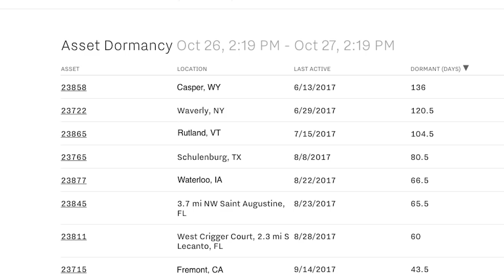Introducing the Samsara AG24 IoT Asset Gateway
Introducing the AG24 by Samsara, an all new Internet of Things (IoT) asset gateway purpose-built for large assets like dry-van and refrigerated trailers, heavy equipment, and high-value mobile assets.

The AG24 integrates seamlessly with Samsara’s cloud-based data platform and brings connectivity and data to remote, hard-to-track assets.

Benefits and features include:
- Real-time visibility and location tracking
- Integration with wireless sensors and analog, digital and reefer data interfaces
- A ruggedized, weatherproof enclosure for extensive wear and tear
- Multi-year battery & solar cell for use with or without power
- Two-way control for reefers
- Plug-and-play design that is easy to deploy and installs in minutes